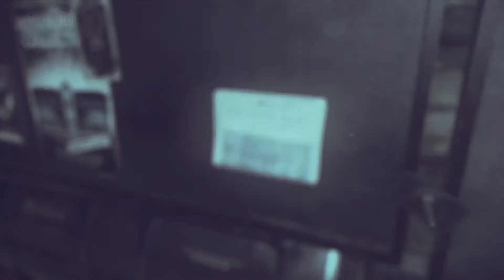the dreadful whale once again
DISHONORED 2